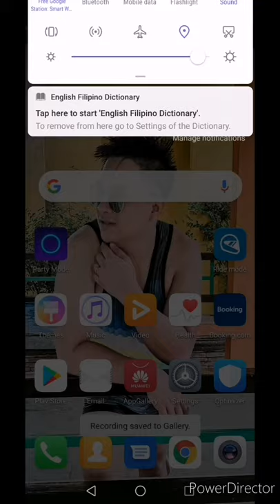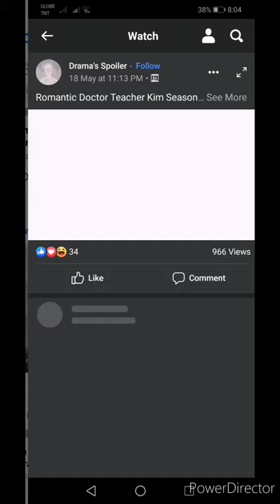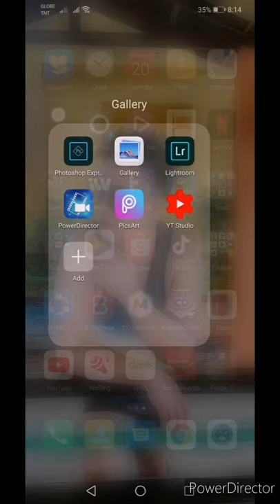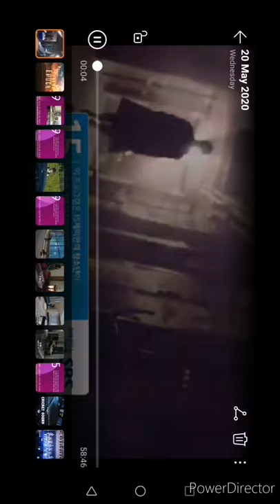Fast Video Downloader